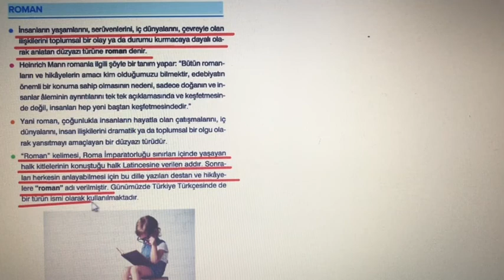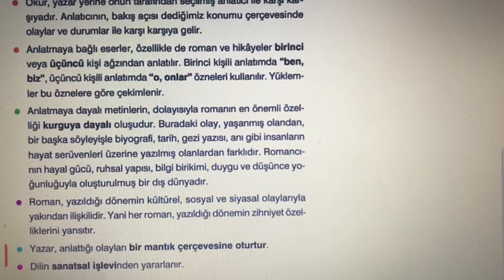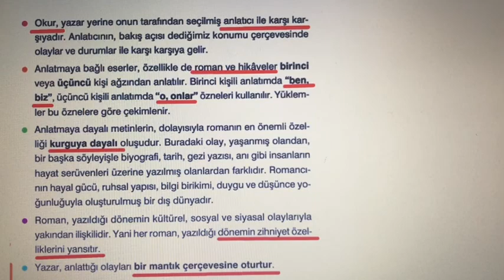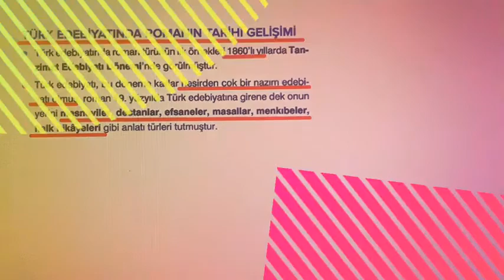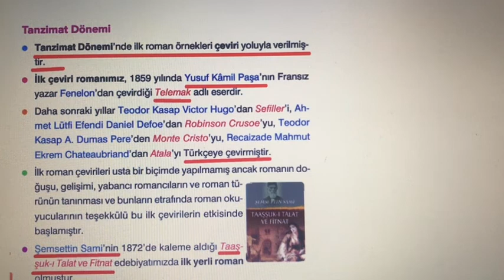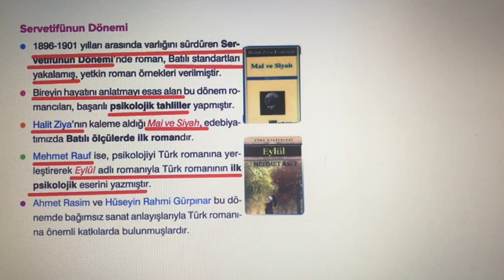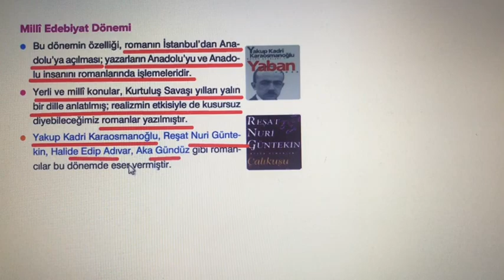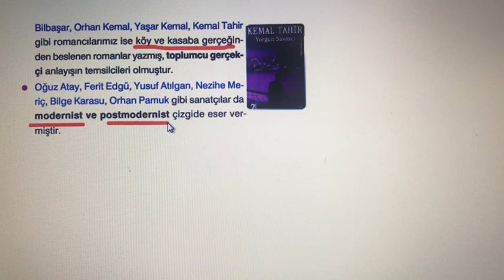9. SINIF ROMAN 1. KISIM